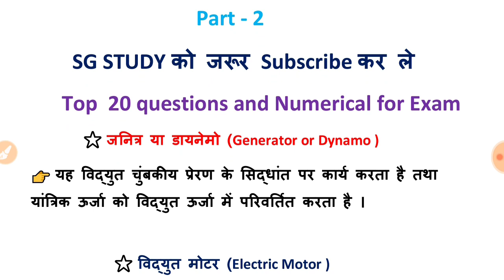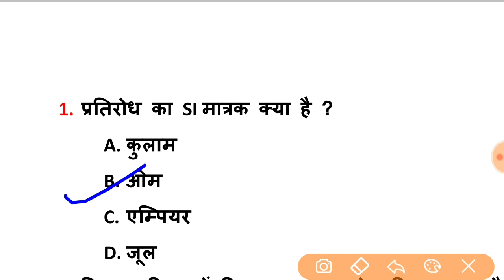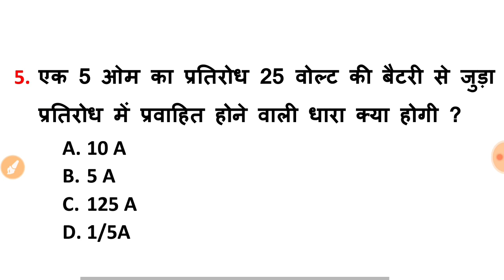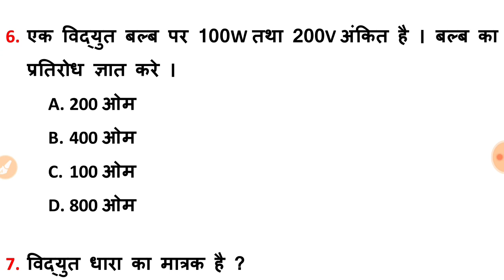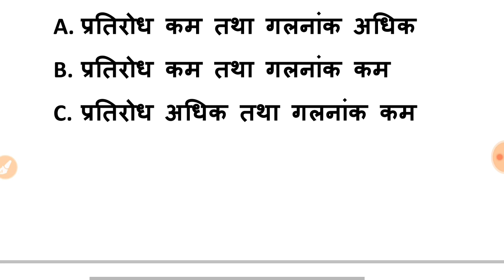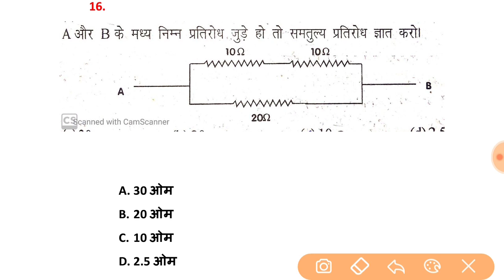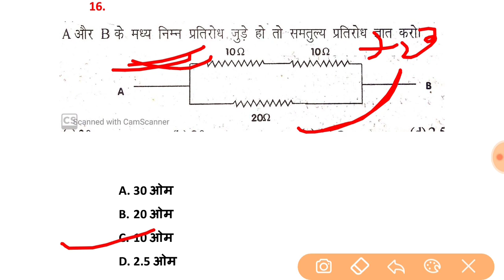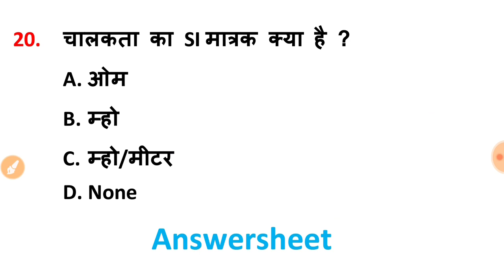Electricity and its Applications for Navy MR|Top 20 questions Electricity and its Applications|देखे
Navy mr general science, Electricity and it's application, Vidhyut v iske upyog, Navy mr science lecture, Important general science topic, Electricity in detail in hindi, Navy MR science video, Navy MR science chapter Wise video, Navy MR science class, vidhut or uske anupryog for Navy MR,Top 20 questions electricity and its Applications for Navy, top numerical questions electricity and its Applications for Navy MR, electricity and its Applications

या search कर सकते है SG STUDY

या search कर सकते है shantanu_gupta_11